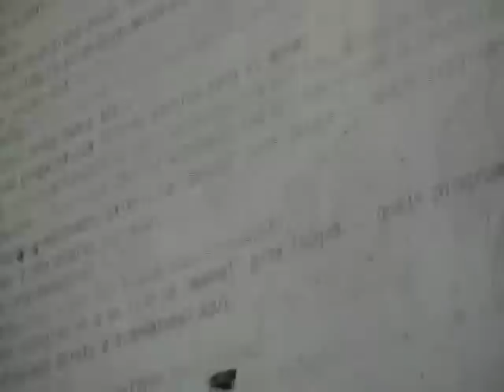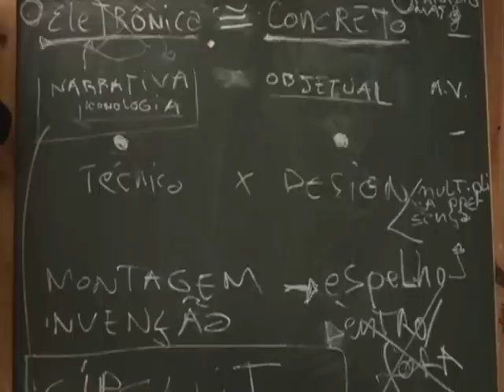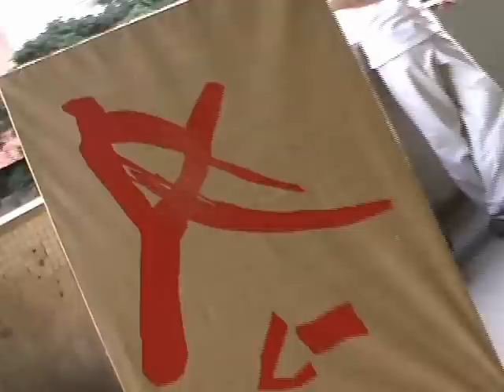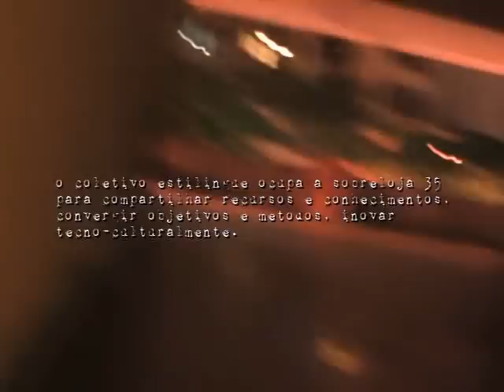Ystilingue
Coletivo Estilingue ocupa a sobreloja do Ed. Maletta para compartilhar recursos e conhecimentos, convergir objetivos e métodos; para inovar tecnoculturalmente. Material produzido em janeiro de 2008. Faz parte da coletânea de DVD's, programa 6 - Mídias Táticas - Circuitos Compartilhados